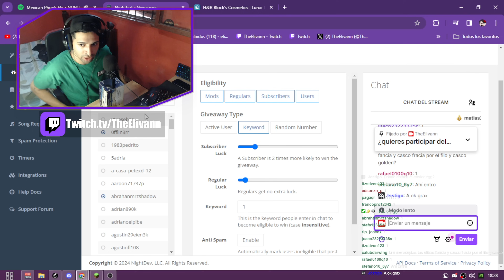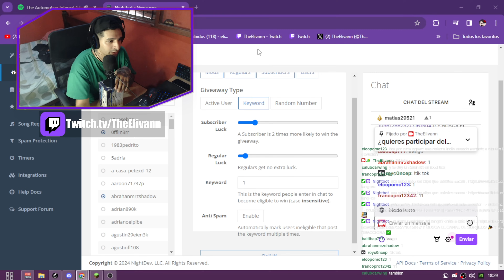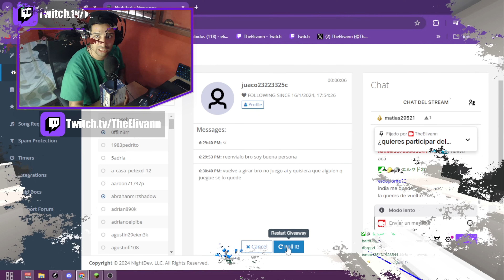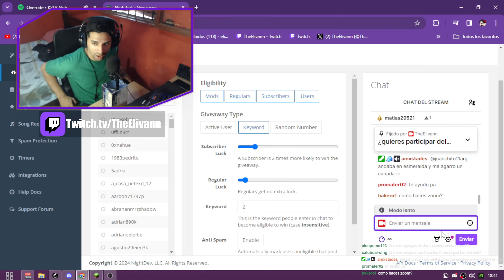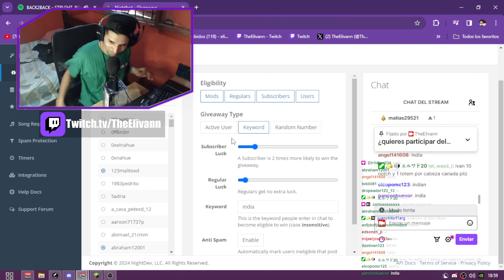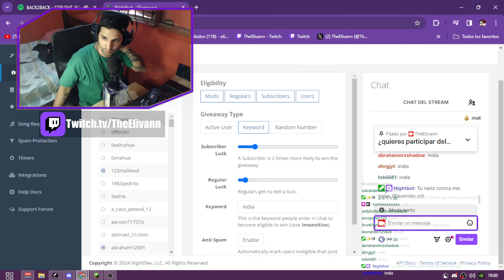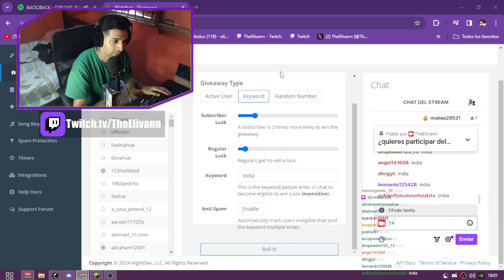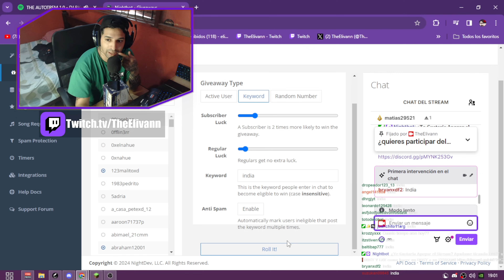Me DONARON las MEJORES ESPADAS de este BOXPVP!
🔵⚪🔵 Horarios de 16:00 o 19:00 Hora ARGENTINA  🔵⚪🔵

👉Mi Servidor de BoxPvP👈
🌎IP JAVA : helibox.net